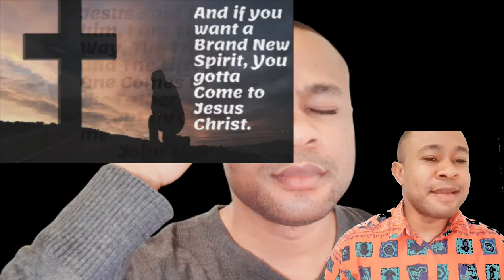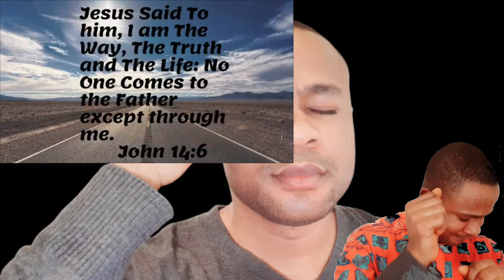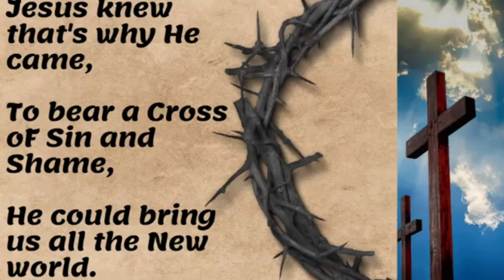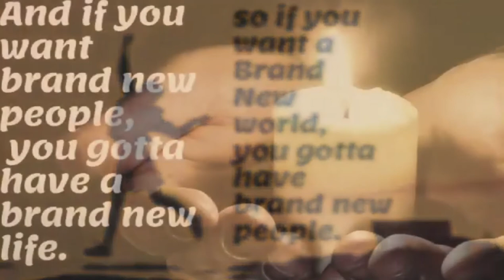HOW TO FIND A BRAND NEW WORLD || Brand new world–Dr Myles Munroe song by Okocha Happy Marcel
every man wants a brand new world, but where can we find it? Listen to his song.
Brand New World. Listen to the end. it explains our present world and the only Solution to a new world.